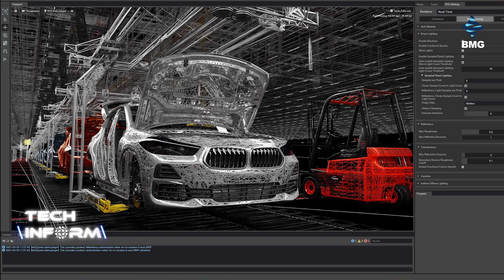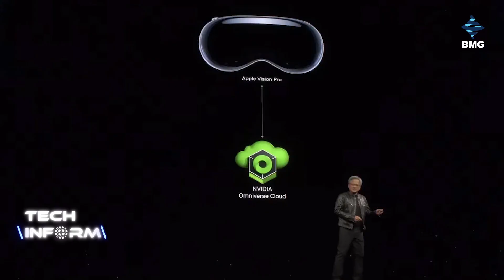TECHINFORM - ომნივერსი და სუპერმძლავრი AI-კომპიუტერი - NVIDIA-ს ახალი პროდუქტები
გადაცემის პარტნიორია - Geosoft